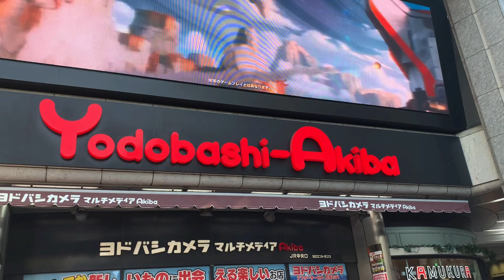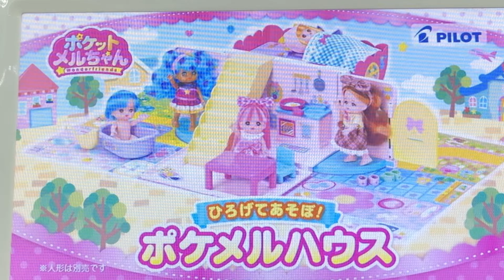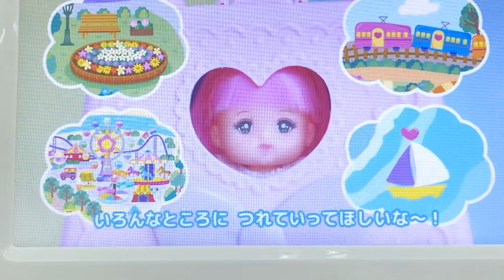Akihabara Tokyo Japan/Toy Store/Kids Vlog 2022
Akihabara best place for shopping, animes, model and more